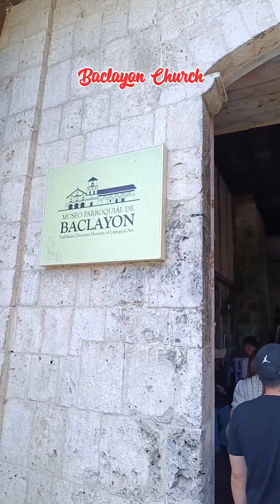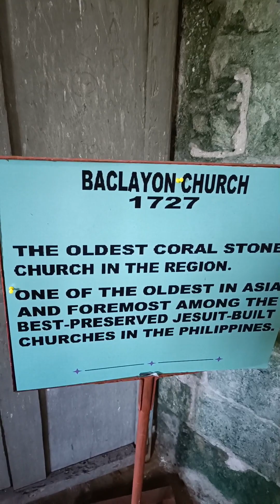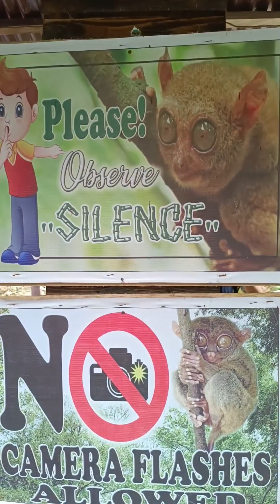Bohol Philippines *Blood Compact Shrine*Baclayon Church*Lemur Butterfly Park* Tarsier C. Area